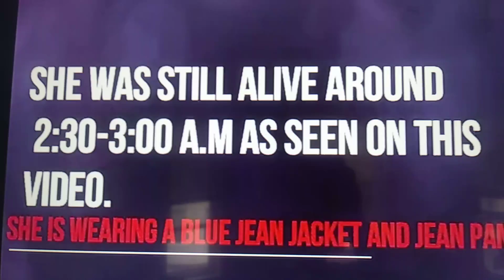This girl is playing as KENNEKA JENKINS.. she's wearing a watch and Kanika doesn't have a watch on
This girl has a watch on in the video she also like the size of the girl who's walking in the hallways go back to the hallway videos look at the girls watch Kenneka Jenkins did not have on a watch also go back to the video with Kenneka and Monifah in the bathroom can you get has a black band on her arm just check it out and let me know this was put out and said on social media and I checked it out and I seen it but let me know if you see it